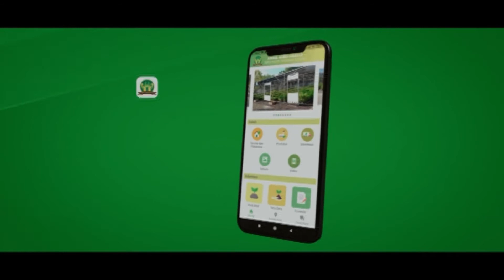Iklan Aplikasi Bibit Online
Halo sobat hijau.
Ada kabar baik nih, untuk pelayanan permohonan Ambil Bibit Gratis sekarang bisa diakses melalui smartphone. Aplikasi ABG Bali bisa di download di PlayStore atau AppStore. Sobat hijau tinggal mengajukan permohonan bibit melalaui aplikasi ABG Bali tersebut.

@Ditjen PDASRH
@Kementerian LHK